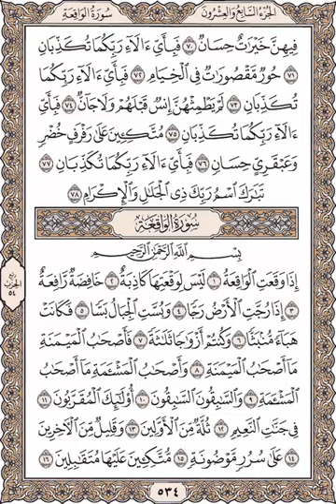🎤لحفظ القرآن بفهم🌹تفسير صفحة رقم 534 ختام سورة الرحمن مع بداية الواقعة🌿